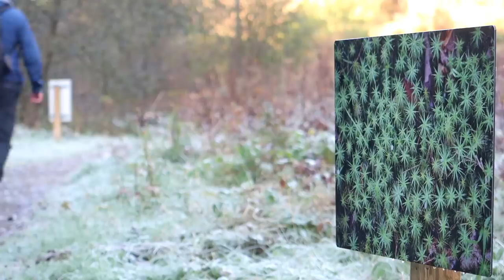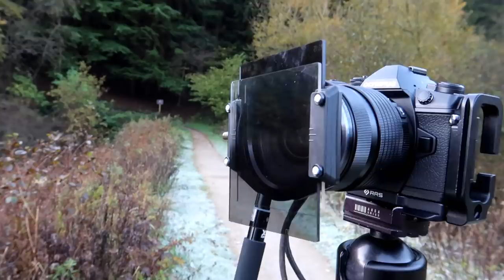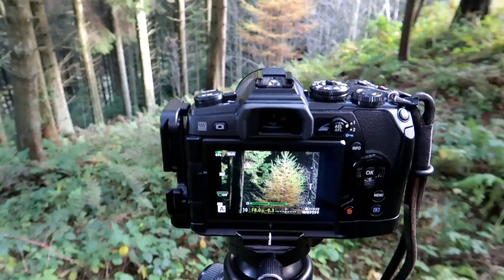The Autumn Photography Vlog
I've headed out to a local forest to shoot the cold, autumnal conditions. But this also gives me the time to reflect on my photography so far and decide where it goes from hereon in.

My camera gear:

Olympus OM-D E-M1 + E-M1 MKII
Olympus OM-D E-P5
Olympus OM-D Pen F